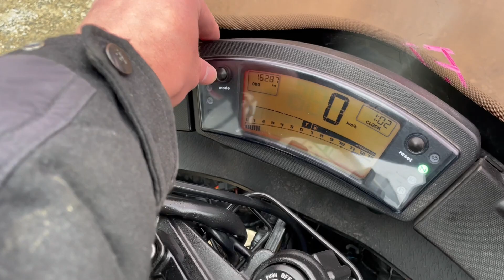Видео запуска Kawasaki NINJA 400 R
Номер рамы: ER400B-A05795